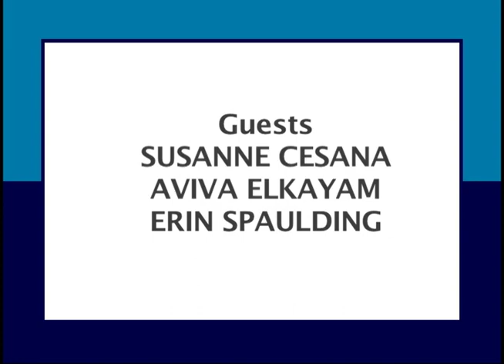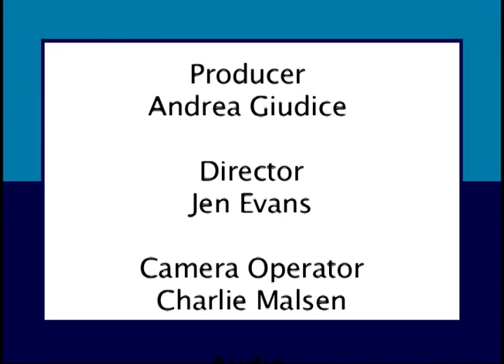As I See It: A Blind Woman's View: "Supporting All Disabilities in Mainstream Athletics" (May 2018)